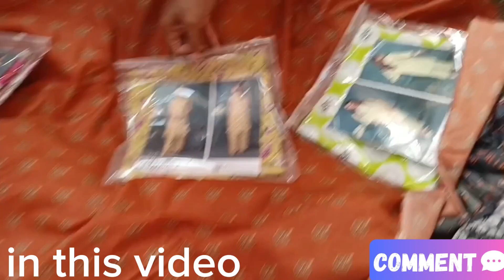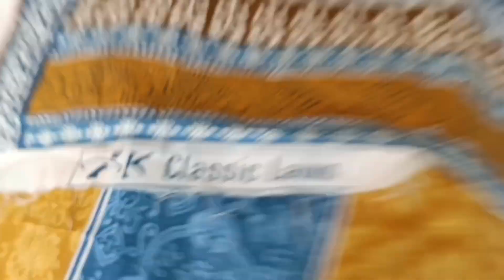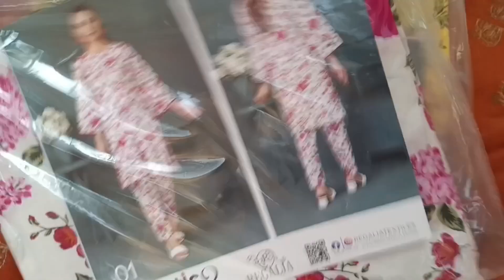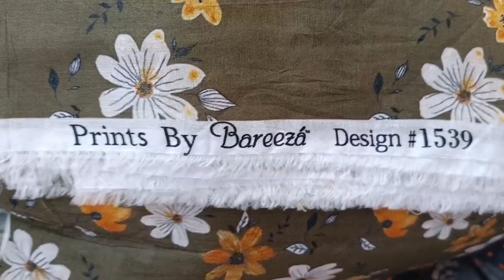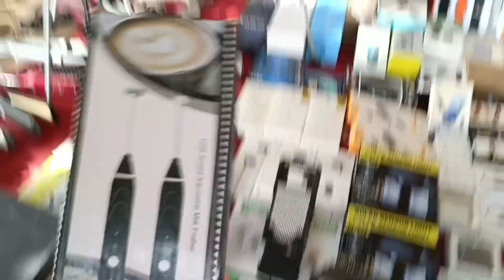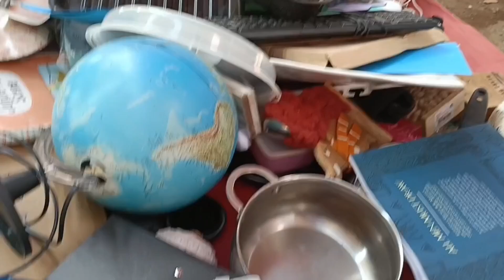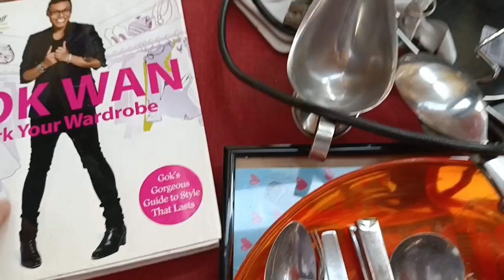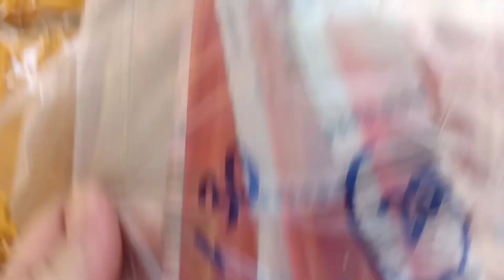Jumma Bazar North Nazimabad😱in Karachi latest update 31st May 2024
Ghumma Bazaar North Nazimabad block N
in Karachi
very low cost
latest update
YouTube video
V log with hai na Fatima thank you very much